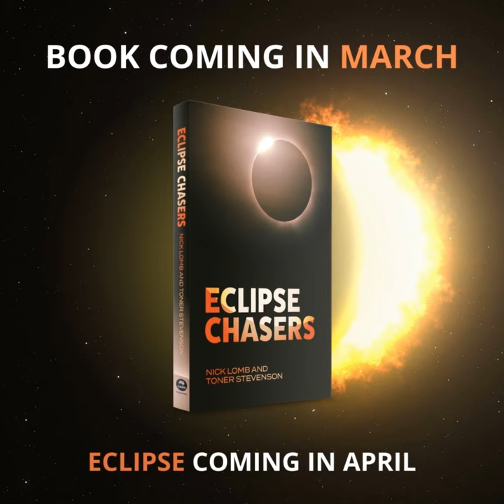Eclipse Chasers by Nick Lomb and Toner Stevenson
Discover the drama and beauty of total solar eclipses, the science and their fascinating history.